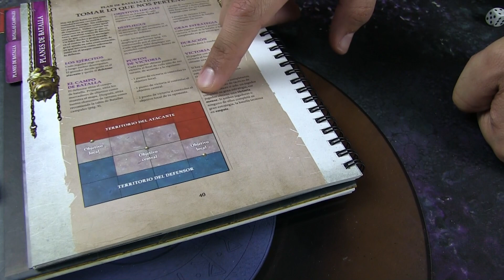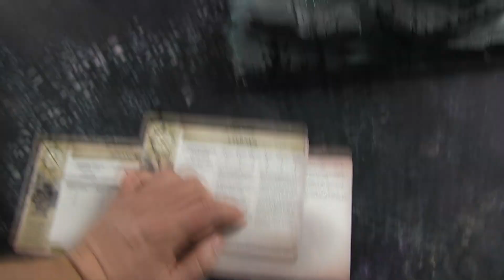Age of Sigmar - Slaves to darkness vs ?????